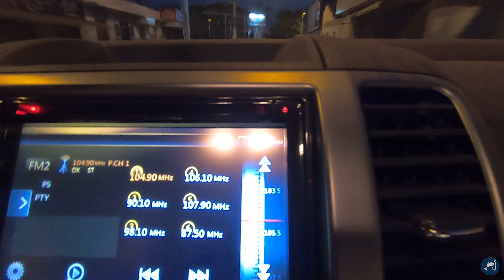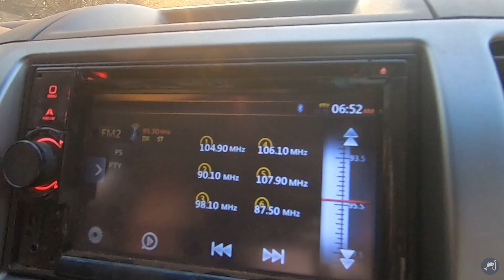FOMOS NO PORTO DE PESCA EM JABORANDI - MUITOS PEIXES DE CEVA